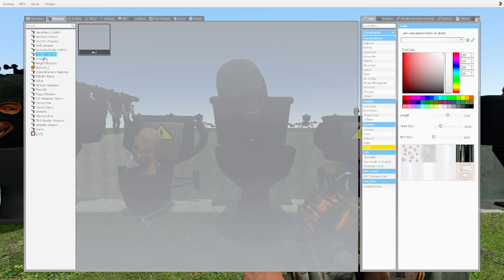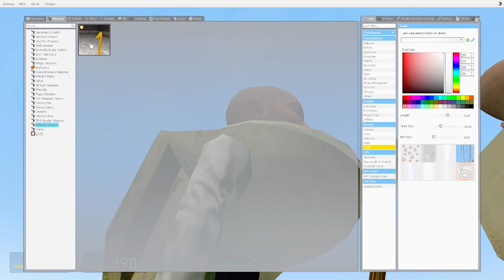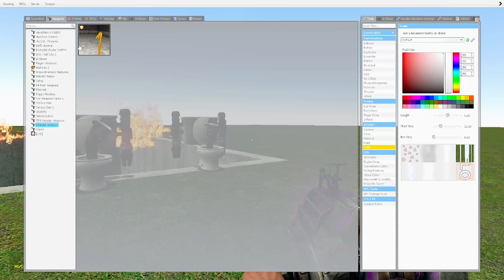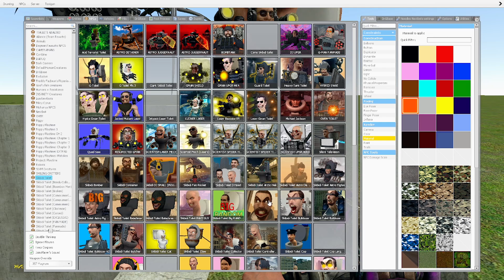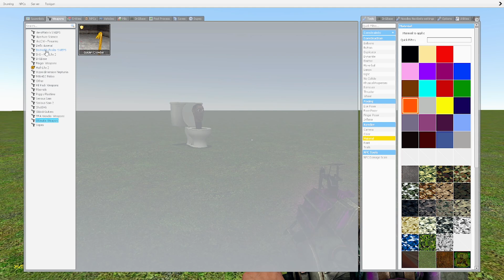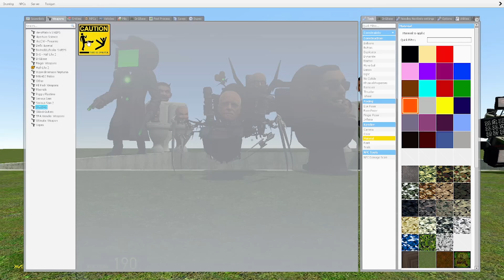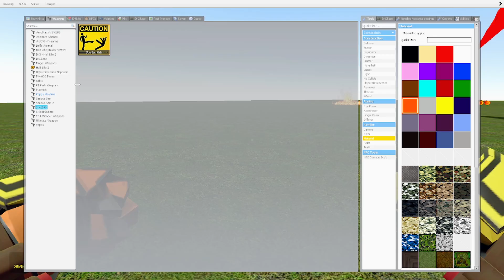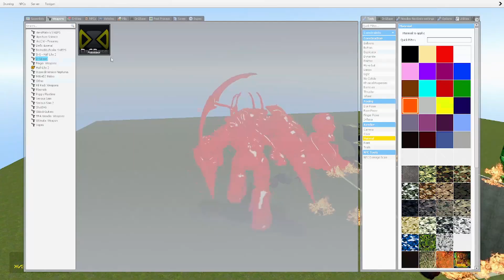Spartan Kicking all Skibidi Toilet NEW PART #103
Hello, you are watching the   @DQB_DJ_ZOX  channel, suitable for children and adults, we receive the video in the game Garry's Mod and create for you. We will tell you about interesting places in the video
1) 0:08 video
2) 2:59 video
3) 7:59 video

Tampering with videos on this channel and posting to the channel without permission is strictly prohibited